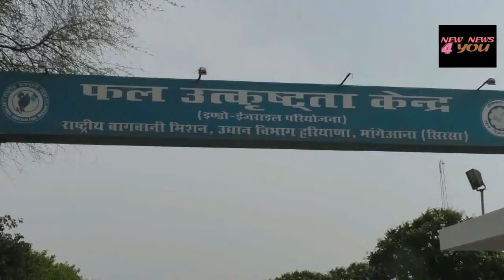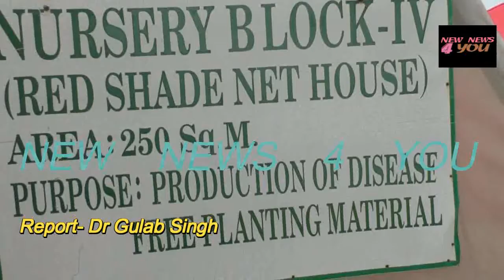कृषि वैज्ञानिकों ने खोजी नई तकनीक